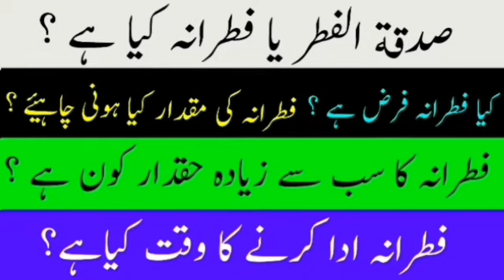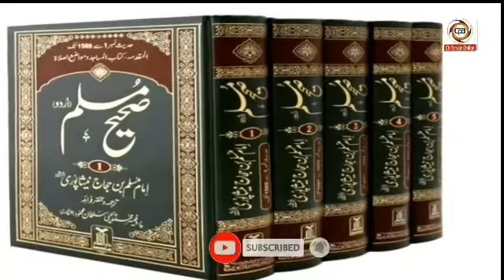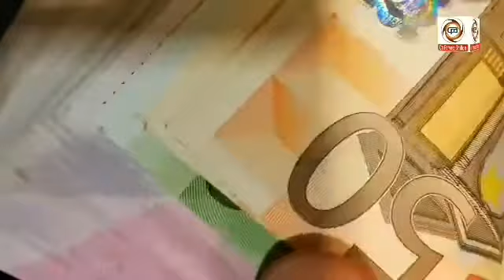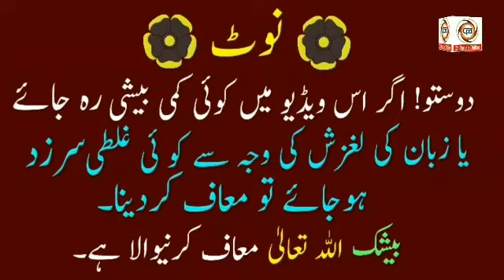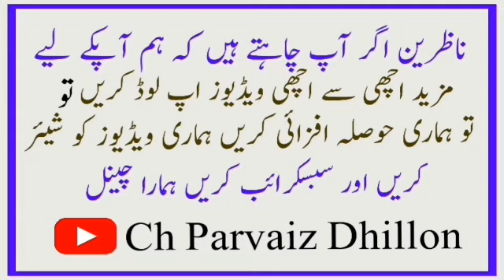Fitrana Kya Hai | Fitrana Kis Ko Dena Chahiye | Kya Fitrana Farz Hai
F/b Ch Parvaiz Dhillon
Fb/Page Best video Collection